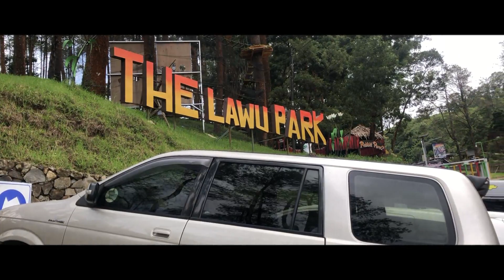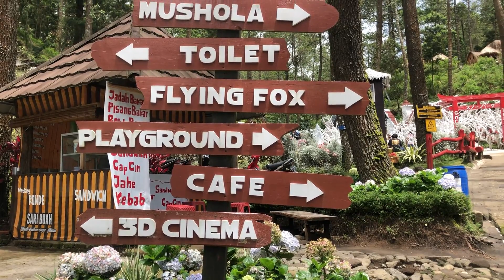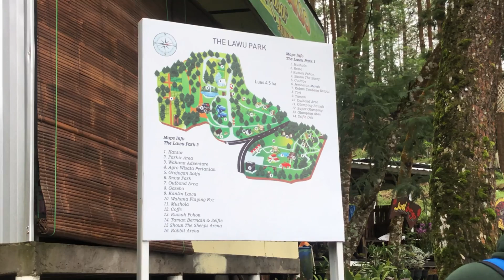THE LAWU PARK TAWANGMANGU !!! Wisata Baru yang Lagi Hits dan Viral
Obyek wisata The Lawu Park yang terletak di lereng Gunung Lawu tepatnya di Desa Gondosuli, Kecamatan Tawangmangu, Kabupaten Karanganyar, Jawa Tengah, mulai dibuka kali pertama di tengah pandemi dengan prosedur protokol kesehatan Covid-19

Bagaimana tidak? Resor, restoran, sekaligus objek wisata ini menawarkan paket hiburan komplit bagi Anda dan keluarga untuk berlibur maupun menghabiskan pikiran. Tak hanya itu, Lawu Park juga menjadi destinasi yang tepat bagi Anda untuk berburu spot-spot foto yang instagramable.Lokasi Lawu Park Resort sendiri terletak di Bulakrejo, Gondosuli Kidul, Kecamatan Tawangmangu, Kabupaten Karanganyar, Jawa Tengah. Posisi objek wisata ini kabarnya tak terlalu jauh dari Air Terjun Tawangmangu.
Misalnya saja untuk naik ATV, Anda akan dikenai biaya sekitar Rp 30 ribu, sewa camping ground Rp 20 ribu, tenda dome kecil Rp 100 ribu, tenda dome besar Rp 200 ribu, sewa motor trail Rp 50 ribuan, paket outbond mulai Rp 110 ribu, paket nasi kotak Rp 20 ribuan, dan paket makan prasmanan Rp 35 ribuan.

Tak cukup sampai di situ, The Lawu Park juga menyuguhkan atraksi berupa taman salju, taman bermain (bertema Taman Kelinci, Taman Cempe, Taman Cowboy, Taman Jepang, Taman Pawon Sewu, Taman Pasar Dieng Gunung Lawu, dan lain-lain), serta bonus pemandangan Gunung Lawu sekaligus hutan pinus yang sejuk dan indah.

Para pengunjung pun dapat mencoba beberapa permainan seru seperti sky walk hingga permainan tradisional seperti egrang, gledekan, benthik, selfie deck, dan masih banyak lagi. Anda pun bisa berlama-lama karena tersedia sarana akomodasi di tempat satu ini. Berikut informasi harga penginapan di The Lawu Park.